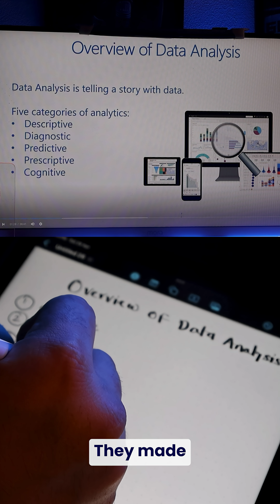Business Analyst Journey Update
In this video, I’m excited to share my progress in the Post Graduate Program in Business Analysis with GenAI, offered by Purdue University and delivered by Simplilearn.

So far, my learning journey has been absolutely transformative. I’ve completed some powerful and career-boosting modules, including:

✅ CBAP Certification Exam Training
✅ AI-Powered Business Analytics with Excel
✅ Microsoft Power BI with AI Assistance

The live interactive classes, guidance from experienced faculty, and mentor-led problem-solving sessions have helped me gain real hands-on experience. I now feel more confident applying CBAP techniques in my day-to-day work, and I often practice them to improve my skills even further.

🚀 What’s Coming Next in My Learning Path?

🔸 RPA – Robotic Process Automation
🔸 Business Automation
🔸 Process Mining
🔸 Agile Frameworks
🔸 Business Analysis Capstone Project

This journey has truly been a game-changer for my career, skills, and confidence as a Business Analyst.

🟥 𝐌𝐚𝐤𝐞 𝐂𝐨𝐧𝐧𝐞𝐜𝐭𝐢𝐨𝐧 𝐖𝐢𝐭𝐡 𝐔𝐬 𝐎𝐧 𝐋𝐢𝐧𝐤𝐞𝐝𝐈𝐧 🟥
🟦 𝐅𝐨𝐫 𝐍𝐨𝐭𝐢𝐟𝐢𝐜𝐚𝐭𝐢𝐨𝐧 𝐉𝐨𝐢𝐧 𝐎𝐮𝐫 𝐓𝐞𝐥𝐞𝐠𝐫𝐚𝐦 𝐂𝐡𝐚𝐧𝐧𝐞𝐥 🟦

🌈🌈𝐀𝐩𝐩𝐥𝐲 𝐋𝐢𝐧𝐤🌈🌈

data analyst
data analytics
data analyst daily work
data scientist
power bi
data nerd
data analysis
how to get data analyst job
how to get data analyst job without experience
business intelligence
python
excel
data analyst overview
what does a data analyst actually do
data analyst with no experience
what do data analysts actually do